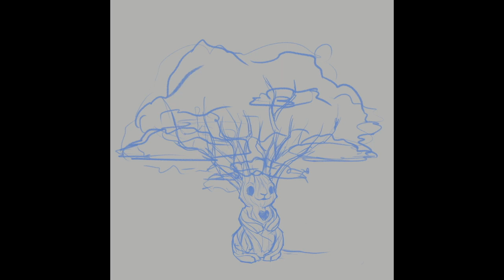Draw With Frank La Natra - Digital Art Timelapse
Satisfying digital art timelapse. Go on a visual journey with Frank La Natra as he hand draws the art for the upcoming Battle Bunny NFT Universe.

Food Fight Studios is a short-form, animation, and visual content production studio for music videos, documentary films, hype trailers, animated series development, and more. It was started in 2017 when Jon Briggs, an Emmy Award-winning animation producer, and @taygen Asher Oliver, a self-taught animator and talent in the UK scene joined forces.